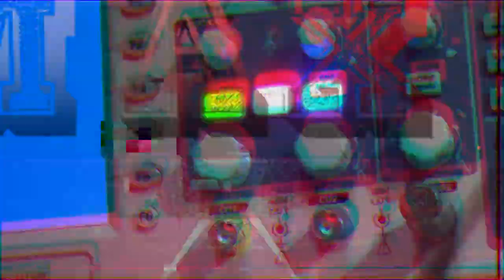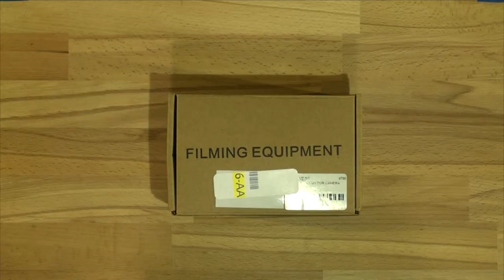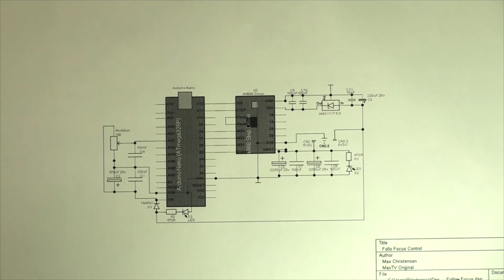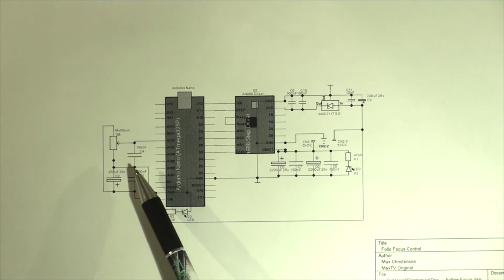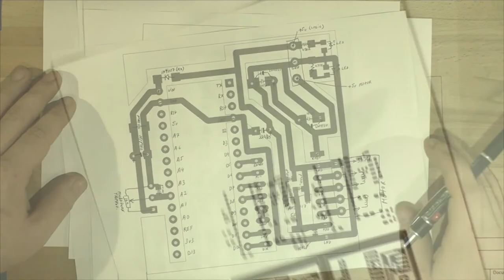DIY Motorised Follow Focus for your camera.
In this video i will show you how to make your own motorised follow focus.
here is link with all the files you will need; such as PCB Files,CAM files schematic, diagrams, and Arduino code:

Also thanks to “xyxy1024” for making a 3D design of the bracket that joins stepper motor with follow focus assy. Here’s a link with his design. You can 3D print the bracket: